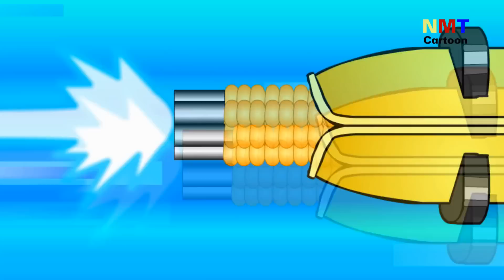NMT Cartoon | Every Best Of Ben 10 #5 | Fanmade Transformation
➪Sound and Music: Youtube Library
◾ Movie production: NMT Cartoon